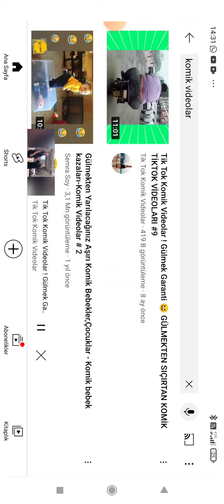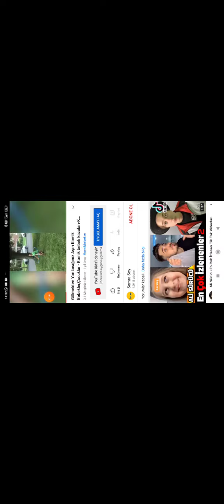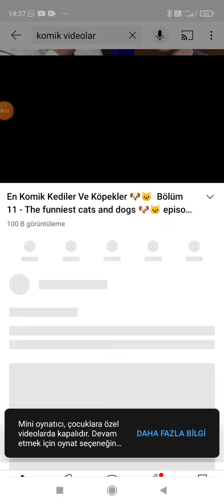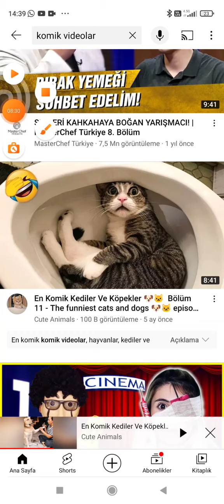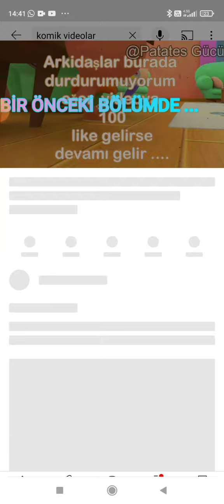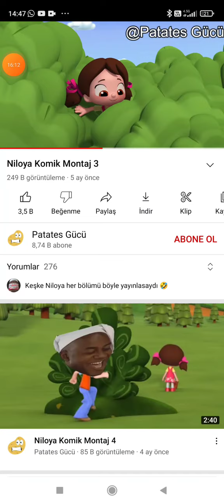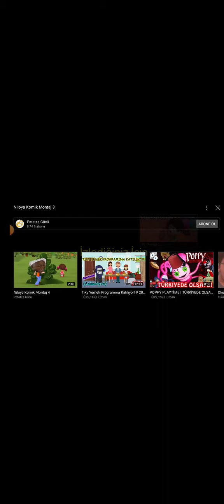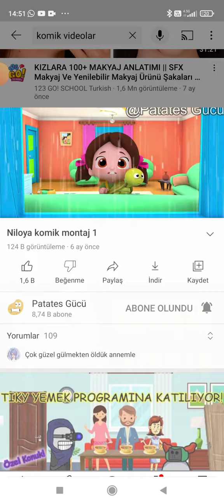gülmeme çalance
arkadaşlar linçlemeyin bilerek öyle yaptım link:
@Patates Gücü